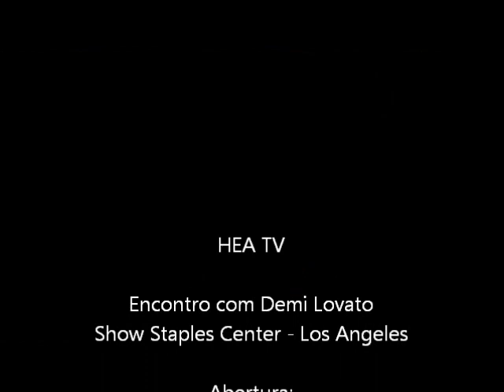Encontro com Demi Lovato - Staples Center - Los Angeles